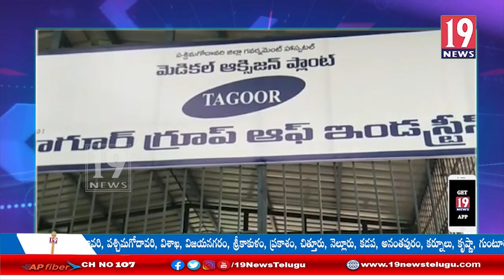కోటి రూపాయలతో ఎర్పాటు చేసిన మెడికల్ ఆక్సిజెన్ ప్లాంట్ను ప్రారంభించిన కలెక్టర్ కార్తికేయ మిశ్రా